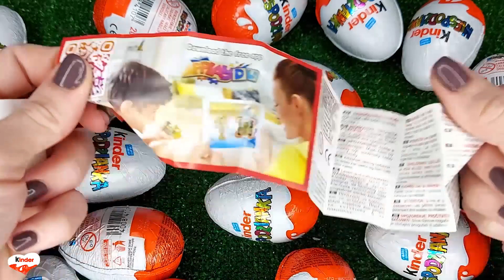NEW!!! 200 Yummy Kinder Joy Surprise Egg Toys Opening A Lot Of Kinder Joy Chocolate ASMR #1402